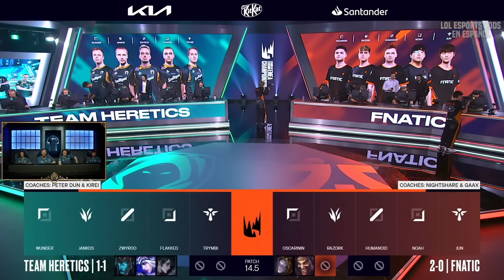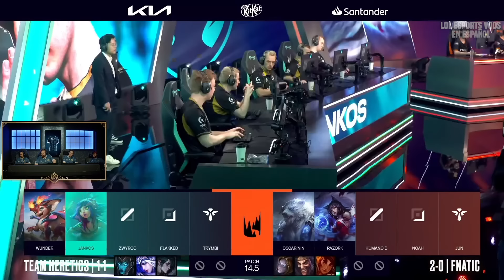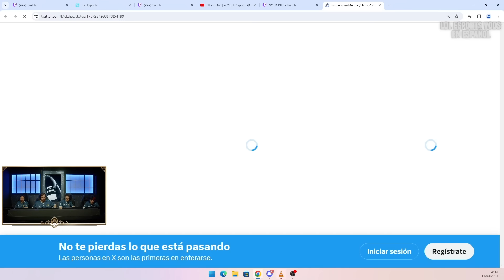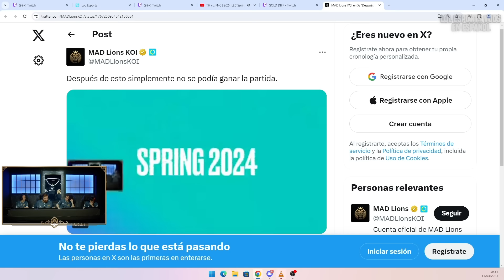IBAI CASTEA LA PARTIDA MÁS LOCA! *FLAKKED SMOLDER* | TH vs FNC LEC PRIMAVERA 2024 ESPAÑOL LVP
TEAM HERETICS vs FNATIC LEC PRIMAVERA 2024 ESPAÑOL LVP - TH vs FNC LEC PRIMAVERA 2024 ESPAÑOL LVP - TEAM HERETICS vs FNATIC HIGHLIGHTS LEC PRIMAVERA 2024 ESPAÑOL LVP - TH vs FNC HIGHLIGHTS LEC PRIMAVERA 2024 ESPAÑOL LVP

Recuerda Seguir a Ibai y KOI en sus canales oficiales!